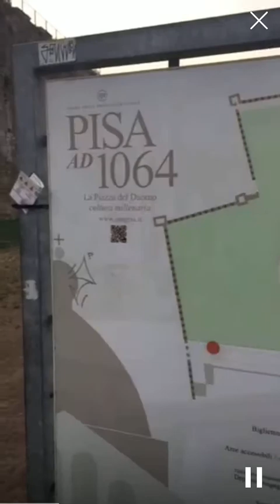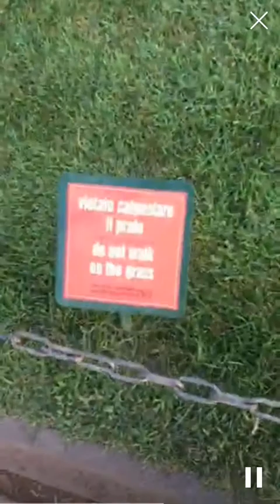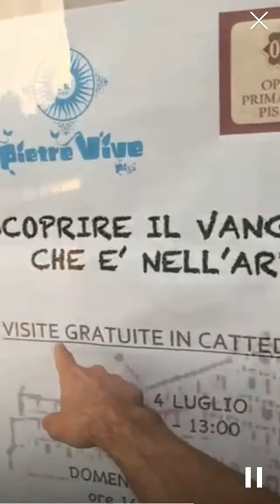The Script Leaning Tower of pisa 08072015 periscope